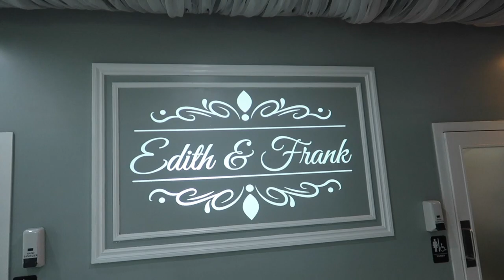EDITH & FRANK'S WEDDING @ WHITE HOUSE EVENT CENTER ANAHEIM (DJ VLOG)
Our First Vlog of 2022